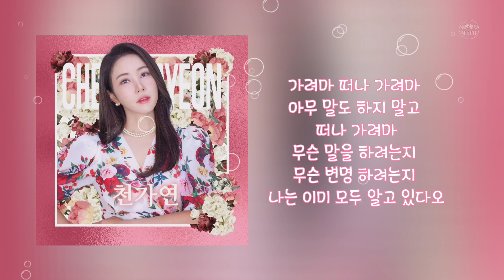아직도 사랑은,빈말일거야-천가연(2022.10.)두곡 듣기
아직도 사랑은-천가연

작사: 정욱
작곡: 정풍송
편곡: 정풍송

빈말일거야-천가연

작사: 정욱
작곡: 정풍송
편곡: 정풍송